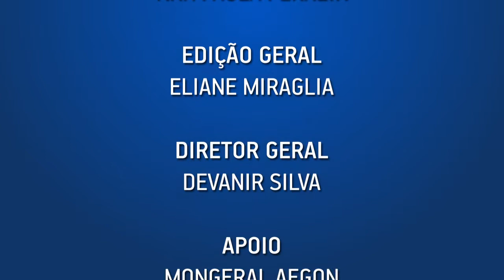CRISES E OPORTUNIDADES INTEGRAM A COMUNICAÇÃO DA SUSTENTABILIDADE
Tatiana Fonseca, da Quintessa, afirma que a avaliação de uma empresa considera sua capacidade para enfrentar e superar crises. Essa é a principal garantia de entrega de resultados no longo prazo.